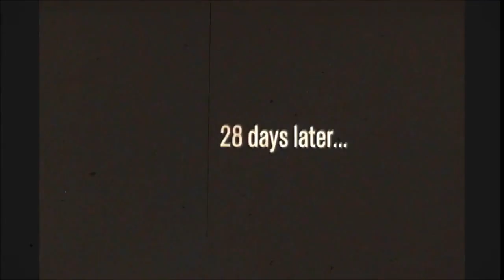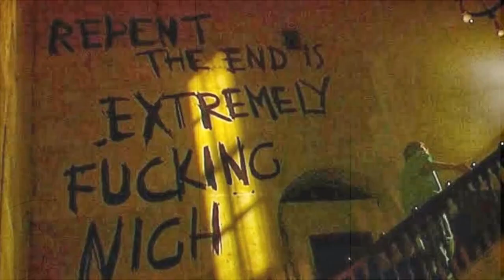EPISODE 173: "28 DAYS LATER" (2002) REVIEW!!!!!!!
Thanks for stopping by and checking out my review of 2002's...28 DAYS LATER,  it truly is an all time classic "zombie flick".

28 Days Later
Directed by Danny Boyle
Written by Alex Garland
Produced by Andrew Macdonald

    Cillian Murphy as Jim
    Naomie Harris as Selena
    Brendan Gleeson as Frank
    Megan Burns as Hannah
    Christopher Eccleston as Major Henry West
    Noah Huntley as Mark
    Stuart McQuarrie as Sergeant Farrell
    Ricci Harnett as Corporal Mitchell
    Leo Bill as Private Jones
    Luke Mably as Private Clifton
    Junior Laniyan as Private Bell
    Ray Panthaki as Private Bedford
    Sanjay Rambaruth as Private Davis
    Marvin Campbell as Private Mailer